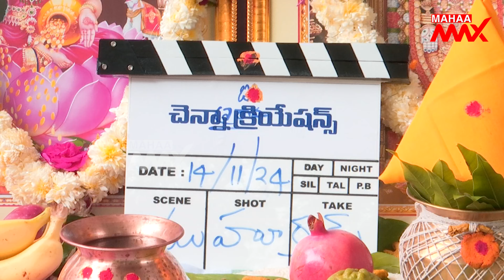Telidu Gurthu Ledu marchipoya Grand Movie Launch Event | Prudviraj | Mahaa Max